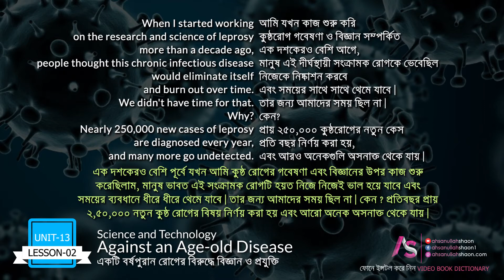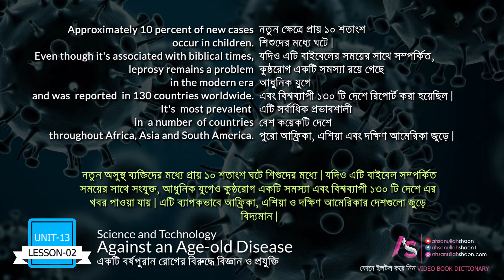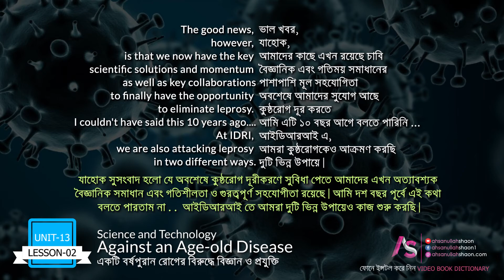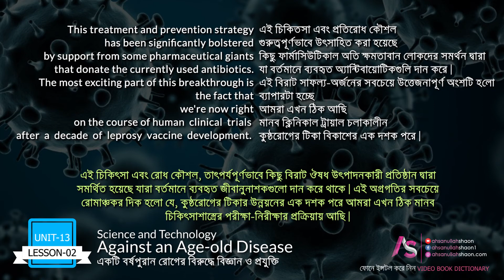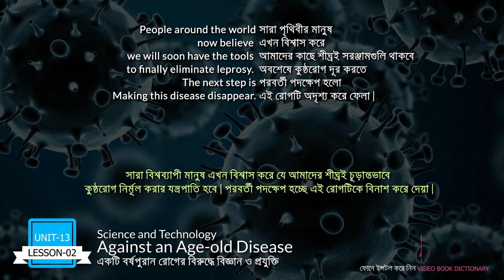Science Technology Against an Age-old Disease | Unit 13 Lesson 2 | HSC English 1st Paper VIDEO BOOK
When I started working on the research and science of leprosy more than a decade
ago, people thought this chronic infectious disease would eliminate itself and burn out
over time.
We didnÕt have time for that. Why? Nearly 250,000 new cases of leprosy are diagnosed
every year, and many more go undetected. Approximately 10 percent of new cases
occur in children.
Even though itÕs associated with biblical times, leprosy remains a problem in the
modern era and was reported in 130 countries worldwide. ItÕs most prevalent in a
number of countries throughout Africa, Asia and South America. Symptoms include
progressive and permanent damage to the skin, nerves, limbs and eyes but they can
take several years to appear, making the disease hard to diagnose at an early stage.
Even worse, leprosy comes with a stigma. Unlike most other diseases, leprosy
results in isolation, as people with leprosy are often shunned. The good news, however, is that we now have the key scientific solutions and momentum as well as key collaborations
to finally have the opportunity to eliminate leprosy. I couldnÕt have said this 10 years ago.
At IDRI, we are also attacking leprosy in two different ways.
First, by developing a fast, easy-to-use test that provides an early diagnosis of infection
before clinical symptoms, such as nerve damage, begin to appear. This new approach is
far superior to the traditional method of diagnosis, which has generally involved clinical
and/or microscopic assessment. IDRI is
also developing a companion test so
that we can identify which people will
likely progress to the disease and to
determine the appropriate course of
treatment.
And, second, by developing a vaccine
that can be used therapeutically in
conjunction with antibiotics to shorten
therapy. IDRIÕs diagnostic tools would
be used to identify infected individuals
and IDRIÕs vaccine would then be used on a targeted basis for treatment of the patient
as well as to immunise family members and close contacts. This treatment and
prevention strategy has been significantly bolstered by support from some
The most exciting part of this breakthrough is the fact that weÕre now right on the
course of human clinical trials after a decade of leprosy vaccine development.
The Food and Drug Administration will initially oversee the multi-stage trials in the
USA before they move on to the Philippines, India and Brazil.
Global technology has been an integral part of our quest to eliminate leprosy. The
rapid diagnostic test for leprosy infection, for example, was developed in conjunction
with a Brazilian company. This company combined IDRIÕs leprosy diagnostic antigens
with a smart phone-based platform that standardizes the ability to accurately
interpret results and get a quantitative value. The test requires just a single drop of
blood, mixed with a developing reagent. The appearance of two lines indicates that the
person is positive for leprosy. From there, the information from the phone is pushed to
the person's medical records.
People around the world now believe we will soon have the tools to finally eliminate
leprosy. The next step is making this disease disappear.
By: Steve Reed
st-an-age-old-disease/]